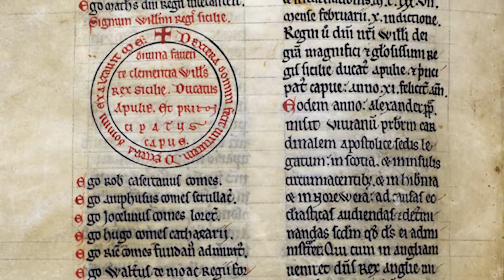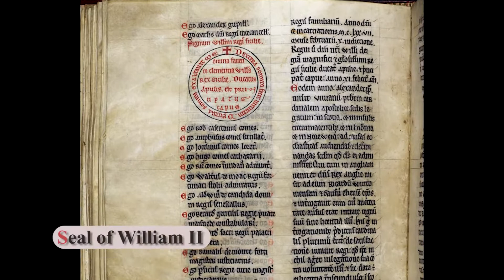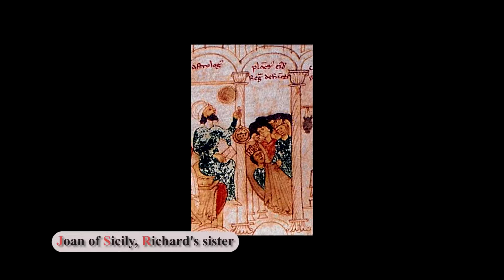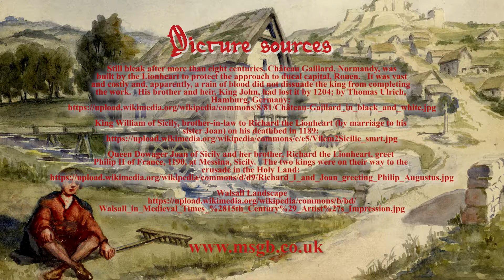How Magna Carta happened 3: How King John came to the English throne in 1199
Written and presented by Robert Smith, Chairman of the Manorial Society of Great Britain

A freak crossbow shot had felled Richard the Lionheart before his time and the English nobility were already suspicious of John as he was about the ascend the throne in 1199.